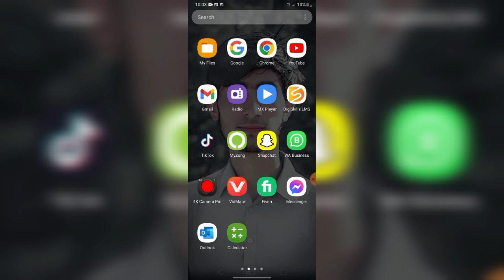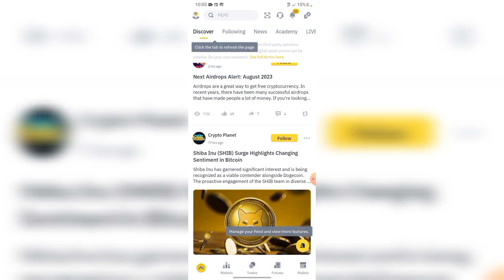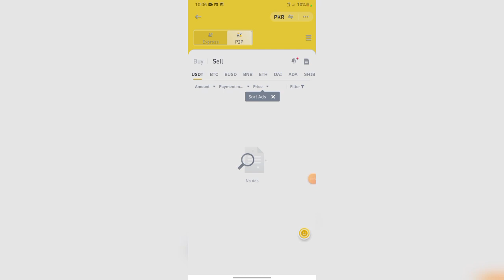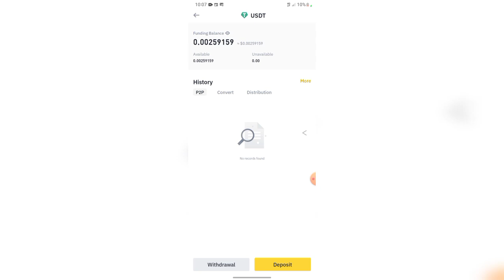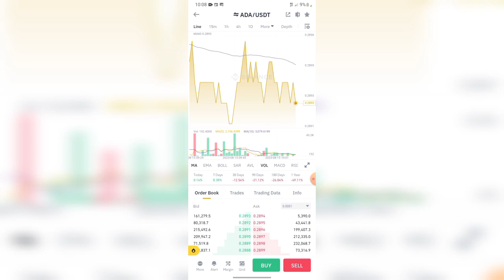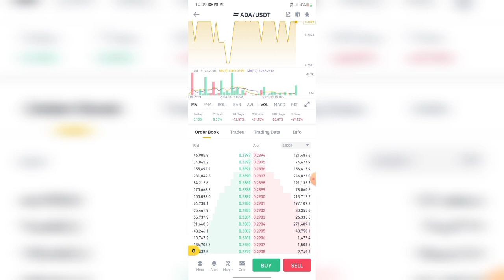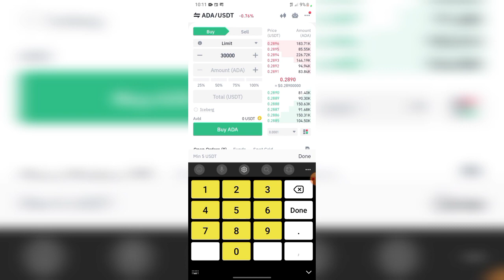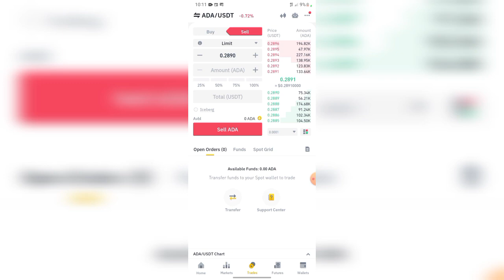How to make money on binance || Earn money online || binance app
aaj ki video main aap log ye sekagay kay binance app se har din 10$ se 20$ tak kaise kama saktay hain